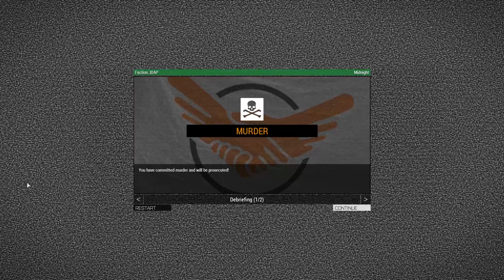Arma 3 Laws Of War - Murder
He seems pretty okay to me :shrug: